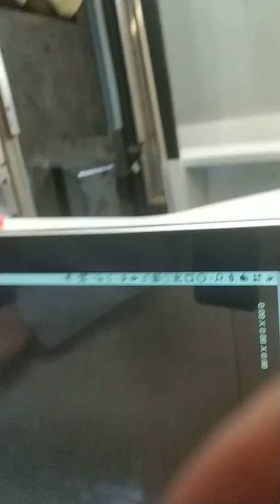Clamp pipe video